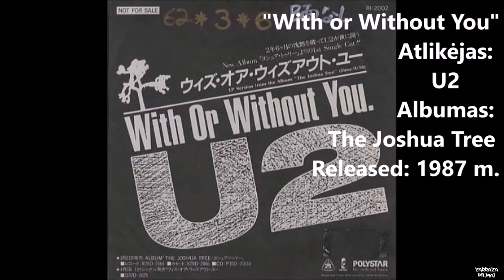PINK FLOYD # STOLEN SONGS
Būsiu dėkingas, jei kas pagelbės  tęsti „vogtų dainų“ grojaraštį. Gal žinot kas kažką nupizdino, tuomet tų atlikėjų porelių gabalų nuorodas man parašykit.